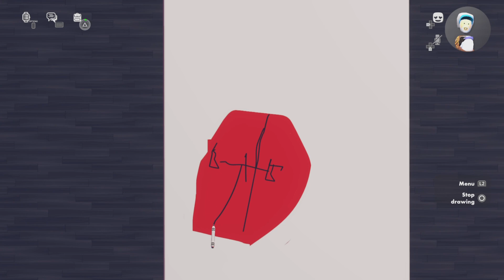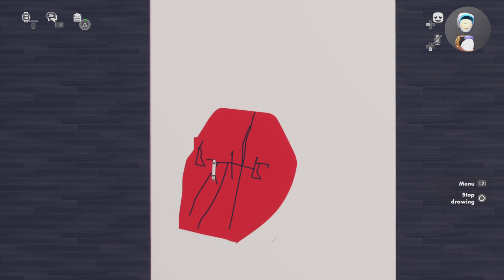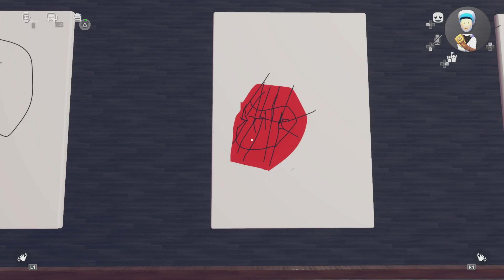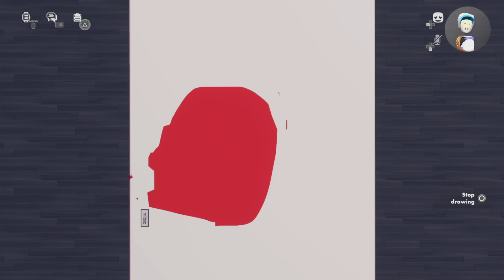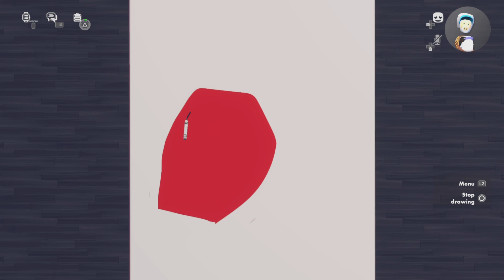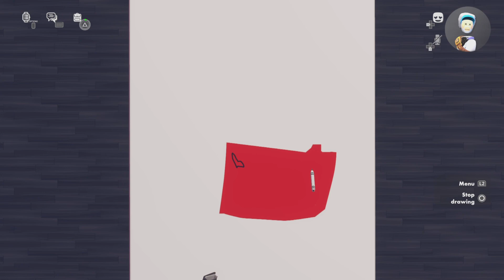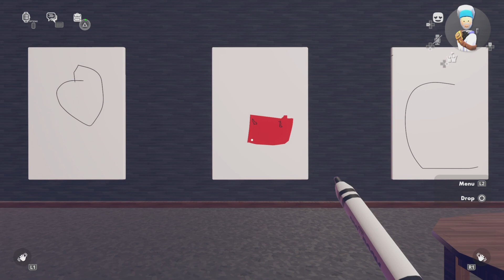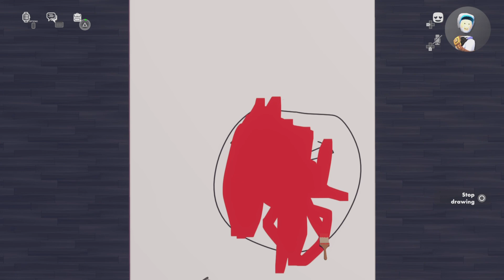Film - ANIME - 2023_4_24_8_41_3*